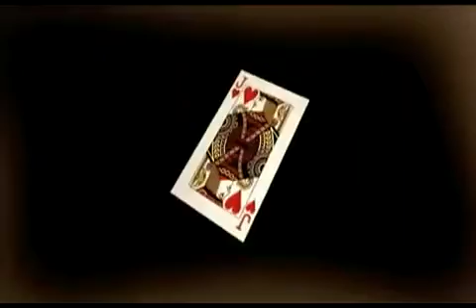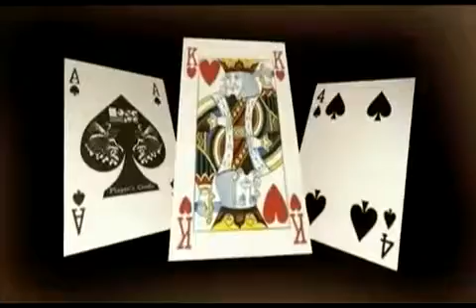Cataclysm_The_Armageddon_Edition_by_Brian_Caswell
This new Armageddon Edition comes complete with all the information contained on the origianal DVD + some killer bonuses!